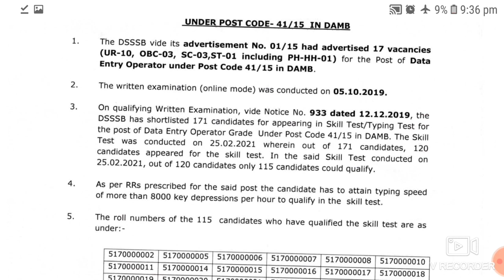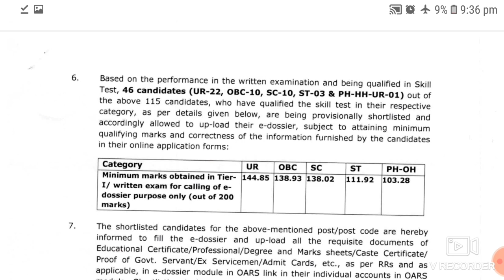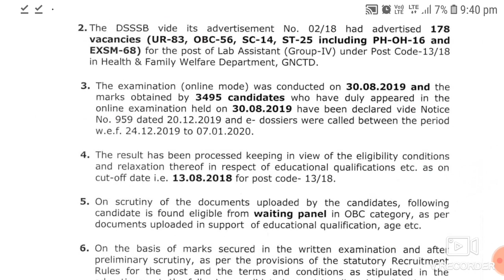DSSSB NEW NOTICE RELEASED, 15 APRIL 2021,DSSSB RECRUITMENT,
DOWNLOAD IN PDF : DSSSB CLERK 12 SHIFT PREVIOUS YEAR QUESTION PAPER WITH SOLUTION 2019 IN BOTH LANGUAGE ENGLISH AND HINDI

pwd recruitment
sarkari naukri result
pwd recruitment